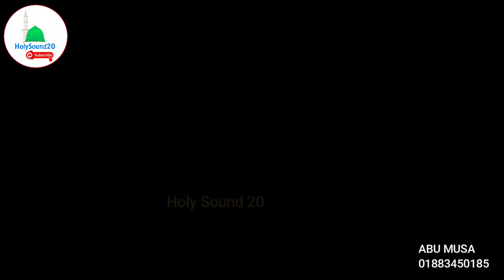কবরের ওয়াজ ।। কবরের ওয়াজ করতে গিয়ে হুজুর নিজেই কাঁদলেন।। কবরের ওয়াজ শুনে ময়দানে কান্নার ঢল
🗣🗣🗣 বিশিষ্ট ইসলামিক চিন্তবীদ , সুমধুর কন্ঠস্বর , তরুন বক্তা,
হযরত মাওলানা মমিনুল ইসলাম রাজাপুরী সাহেব । (মাঃ জিঃ আঃ)
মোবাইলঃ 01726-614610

🏬🏬🏬 শিক্ষক, চান্দ্রা সাঈফীয়া আলিয়া মাদরাসা, ফরিদগঞ্জ, চাঁদপুর।

🕌🕌🕌 খতিব, ছোটতুলা কেন্দ্রীয় জামে মসজিদ, শাহারাস্তি , চাঁদপুর ।

ভিডিওটি ভালো লাগলে অবশ্যই ফেসবুক, ইমু, হোয়াটসঅ্যাপ এবং মেসেঞ্জারে শেয়ার করবেন । জাযাকাল্লাহ । ◀️◀️

▶️☑️ Lecturer: Mawlana Mominul Islam Rajapuri
▶️☑️ Directed by : Arfan Ahmed Musa
▶️☑️ Produced: Holy Sound 20
▶️☑️ Record Label: Holy Sound 20

___Regards___
 ®Abu Musa
(CEO) Holy Sound 20

▶ Holy Soumd 20একটি ইসলামী দ্বীন প্রচারে গণমুখী মাধ্যম। এখানে দেশের সেরা ইসলামী স্কলারদের প্রকাশনা নিয়মিত তৈরী ও প্রচার করা হয়।ইসলামের প্রচার ও প্রাসারের স্বার্থে সবাই আমাদের চ্যানেলটি সাবস্ক্রাইব করুন এবং সেই সাথে লাইক,কমেন্ট ও শেয়ার করে সবাইকে ইসলামী দ্বীন প্রচারে উৎসাহিত করুন।

▶ব্রিঃ দ্রঃ আমাদের চ্যানেলে আমরা শুধুমাত্র আমাদের নিজস্ব কনটেন্ট আপলোড করে থাকি। যার সর্বসত্ত্ব Holy Sound 20